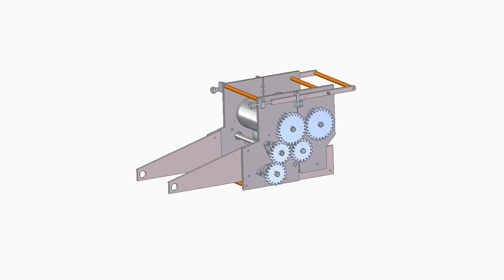Roti making machine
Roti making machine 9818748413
Recorded by Amit Kumar
Design Engineering